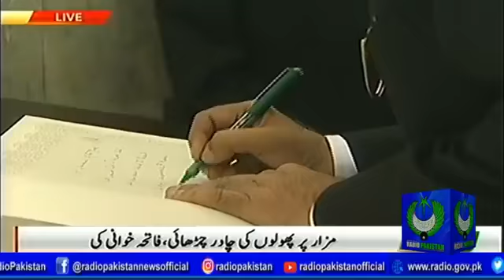President Dr Arif Alvi visits Mazar e Quaid, Karachi (15-09-2018)